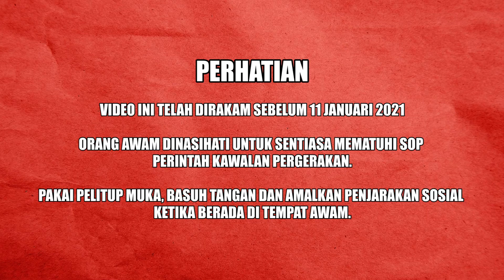NothingAneh : Sara & Rer Teringin Nak Makan Durian Sampai Menangis?!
Sara & Rer dah jumpa pengganti durian kalau off season! BIAR BETUL! Apa agaknya pengganti durian tu???